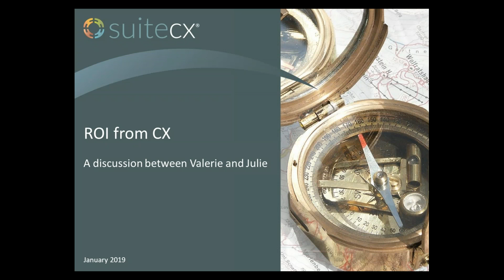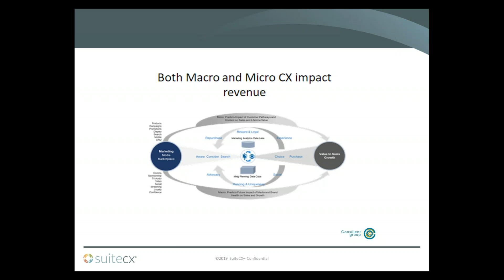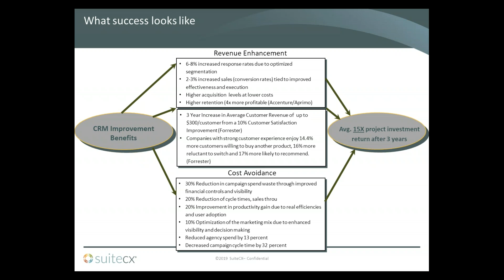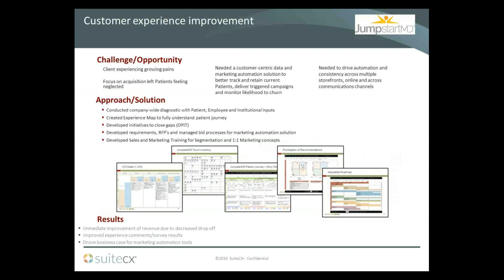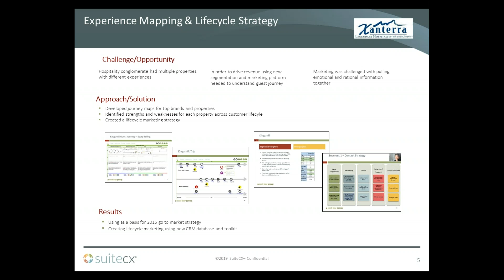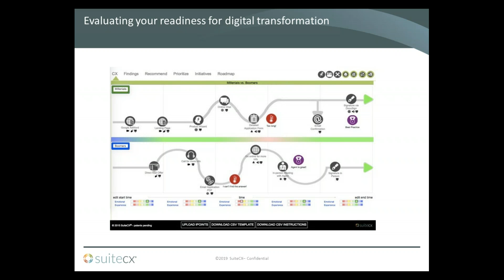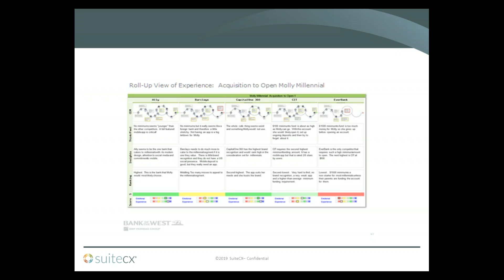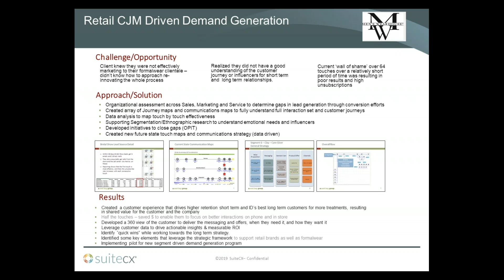Using CX to find and optimize ROI - V Peck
Valerie Peck teaching series on how customer experience design and journey mapping drives ROI for our partners and clients.